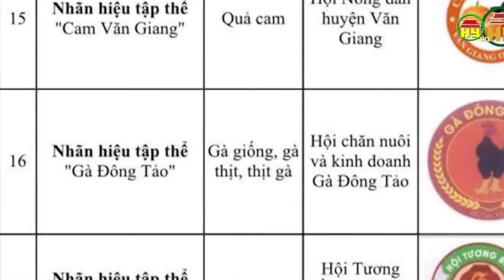Huyện Khoái Châu phát triển các sản phẩm OCOP